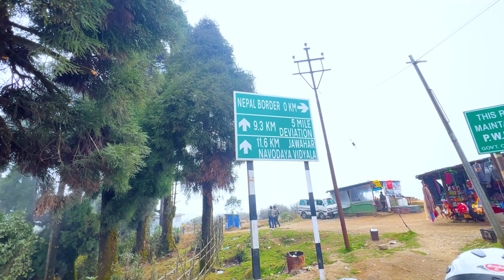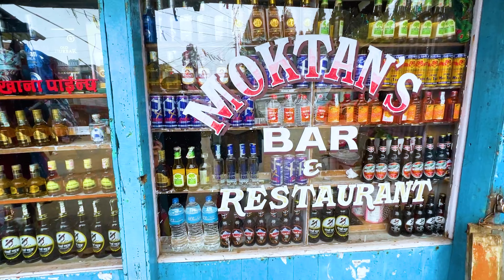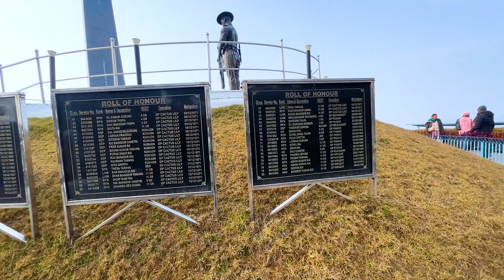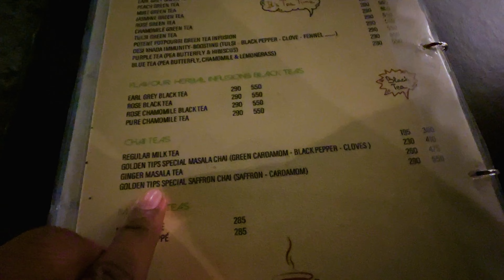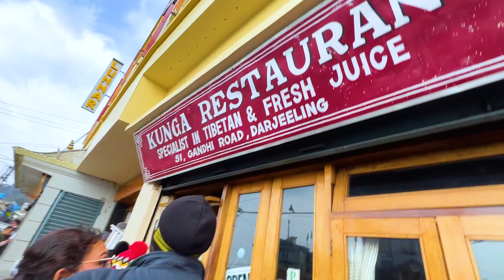😲Hum Nepal Pohoch Gai | Darjeeling to Nepal on Bike | Darjeeling Vlog Part 3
OfficialRitz - Vlog Karo Khush Raho, Game Khelo, Khush Raho 😂😊

Subscribeeee Karke Jana Haaa ! 😁😂